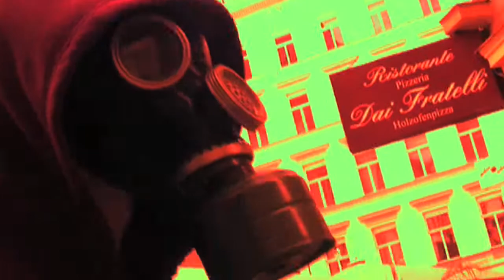Modula Nation - Invasion (Live@Kunsthaus Graz 2010)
Start The Revolution EP Now Available

Heinz Wallner - Vocals, KaossPad, Synth
Ricardo Paz - Bass, KaossPad, Visuals
Norbert Wallner - Drums
Andreas Fürstner - Guitars

Stefan Postl - Camera